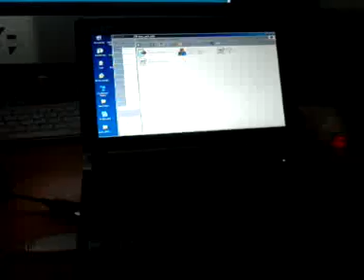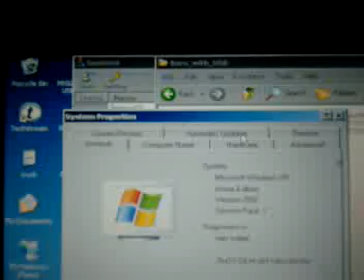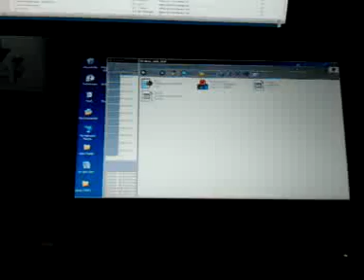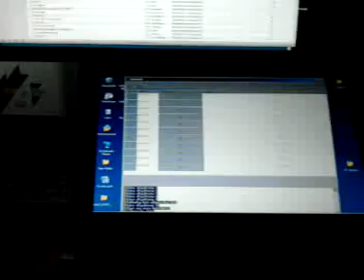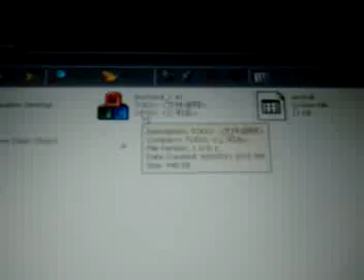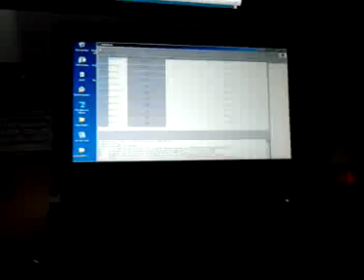Zenithink zt-180 ruby_v1.4 brick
I finally figured out how to restore your failed epad flash!